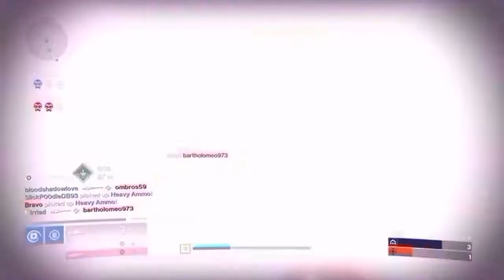Trials of Osiris - Blind Watch